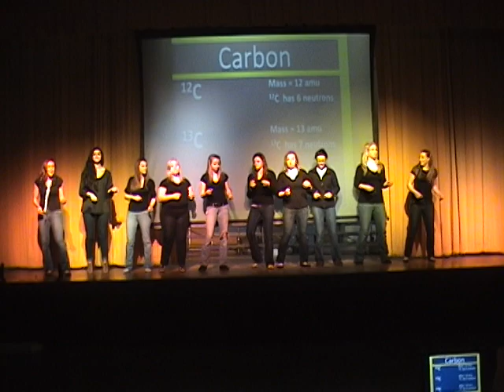Chemistry Song - Neutrons (on stage)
This is a song about neutrons and isotopes performed by a group of enthusiastic chemistry students on stage at Northwest Area High School. sung to the tune of "My Girl." We would have liked to have had more time to practice but these young ladies were very involved in sports and other school activities and time was at a premium. Regardless, what we got on the first take was far better than I had hoped for.